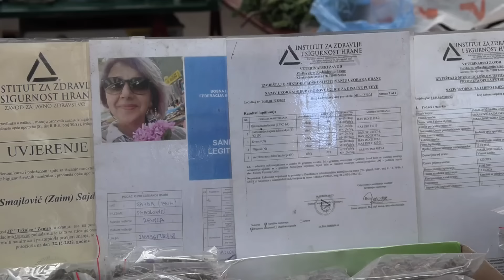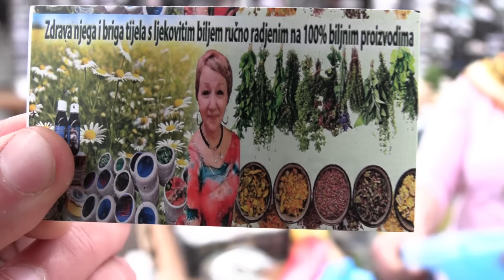Salih Smajić se javno izvinio narodu i publici